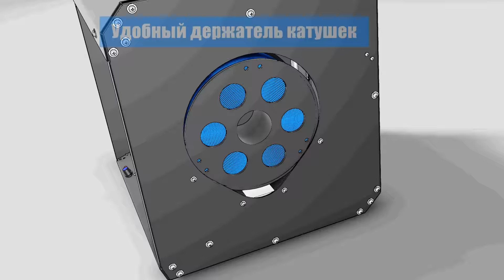VolgoBot 1.0 Промо-ролик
Профессиональный 3D принтер российского производства по цене ноутбука.
Высочайшая точность (слои до 40 микрометров) и большая область печати (200х200х250) - это наш новый принтер, VolgoBot FFF1.0